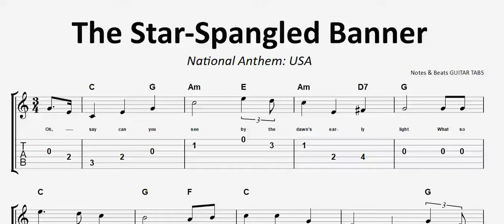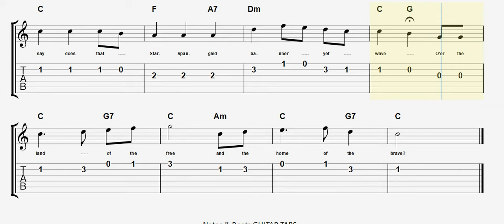USA: The Star-Spangled Banner GUITAR TAB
Play the patriotic anthem of the United States of America, "Star Spangled Banner," on the guitar with our easy-to-follow guitar tab sheet music video. At Notes & Beats GUITAR TABS, we provide top-quality guitar tabs for players of all levels, making it easy for you to bring classic and timeless tunes to life on the guitar. This video is perfect for beginner and intermediate guitar players who want to learn and play the "Star Spangled Banner" with ease. Our accurate guitar tabs ensure that you'll be playing this timeless tune like a pro in no time. Celebrate America with the power of music and the help of Notes & Beats GUITAR TABS.

The Star-Spangled Banner GUITAR COVER, The Star-Spangled Banner GUITAR TAB